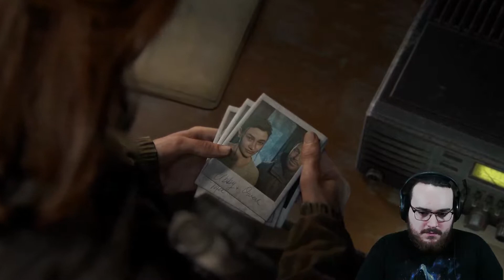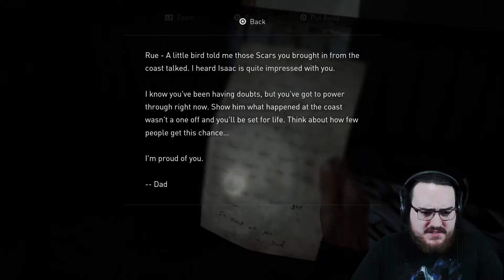19 Minutes of The Horse Joke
If you know, then you know!
If you don't, the horse joke is a joke where you improvise and try to go as long as you can on the way to the punchline. So sit back, relax and enjoy!

Streams 7:30pm Sydney Australia time Monday - Thursday!